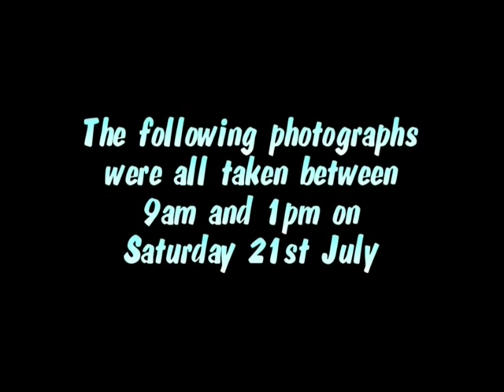Offenham in Flood.avi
Pictures of the Floods in Offenham village in 2007. Rescue helicopters in action.